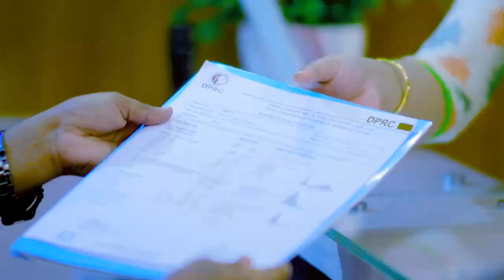পিএলআইডি অপারেশন এর পর কেন রিহেব-ফিজিও নিলেন রোগী | Rehab-physio Treatment PLID